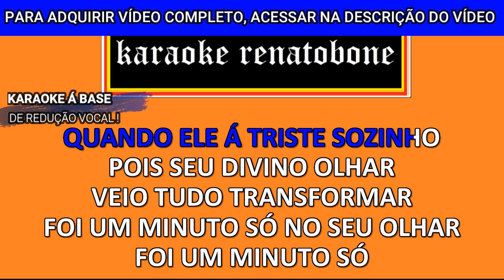UM MINUTO SÓ Marcos Santos KARAOKE AMOSTRA